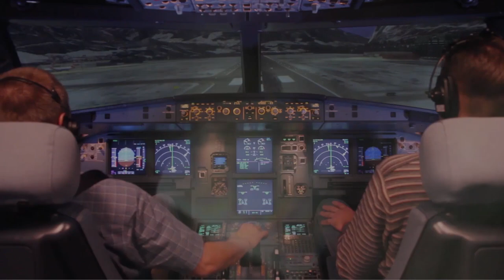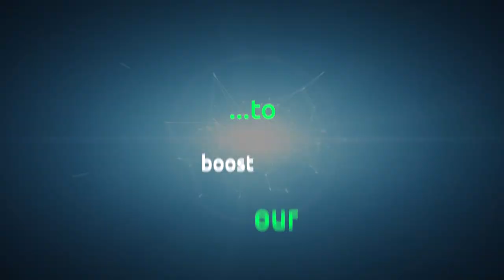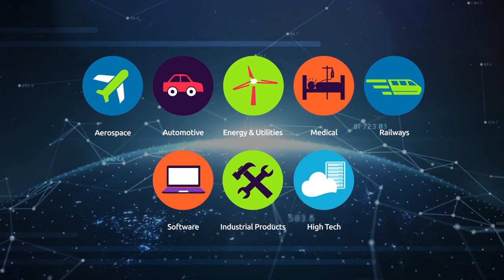Capgemini's Digital Engineering and Manufacturing Services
Capgemini’s Digital Engineering and Manufacturing Services brings together deep domain expertise to lead the convergence of Physical and Digital worlds through technology, engineering and manufacturing expertise to boost our clients’ competitiveness. A recognized leader with over 10,000 engineers across the globe, Capgemini’s comprehensive portfolio of end-to-end engineering solutions enables global companies to unlock the true potential of their product portfolios and manufacturing efficiencies.